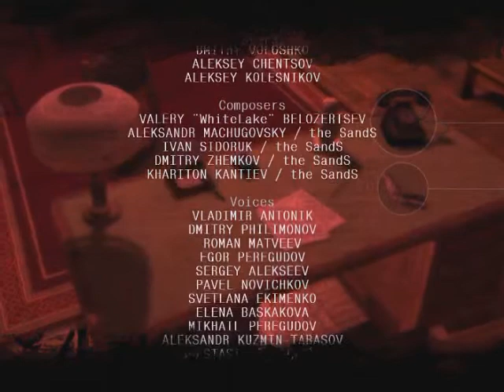Death To Spies: Moment of Truth - 09 - Ending (No Post-Filter - US PC Release)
A teaser sequel, no less.